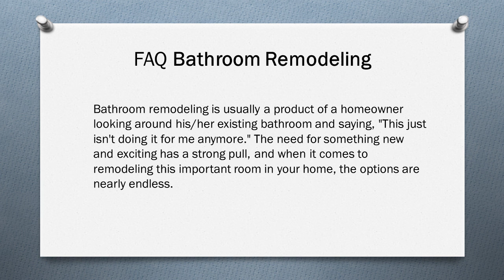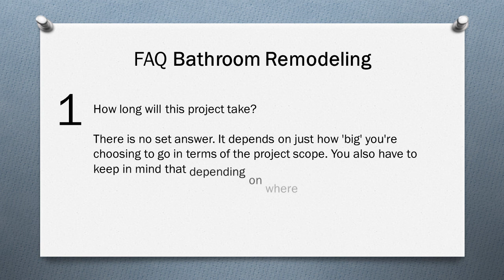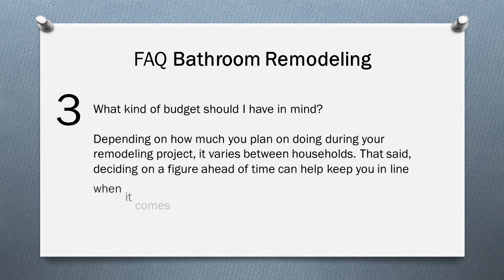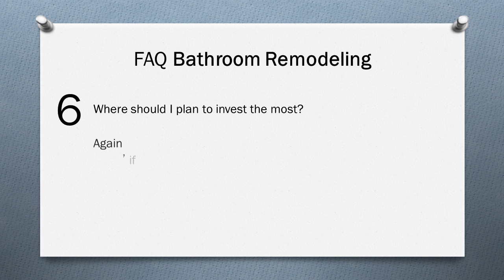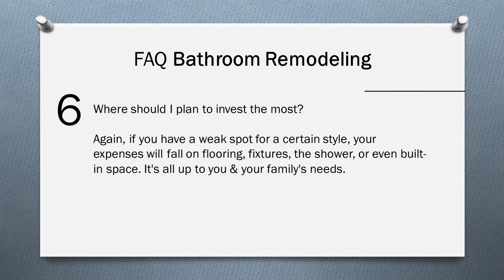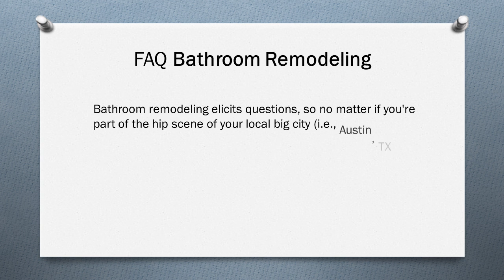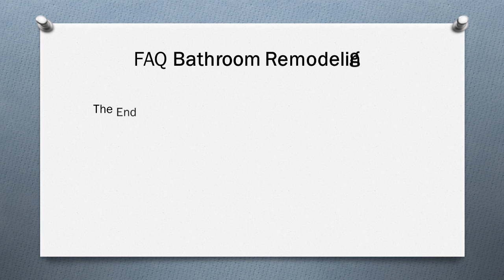FAQ Bathroom Remodeling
Before doing remodeling, you might need to know FAQ Bathroom Remodeling so that your bathroom remodel activity can be successful.